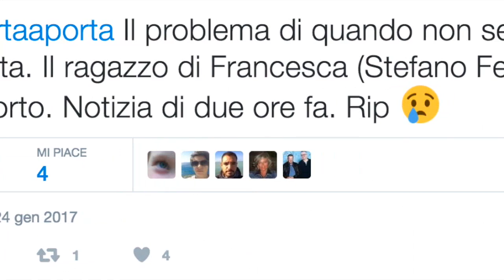Rigopiano, è successo nella puntata di Porta a Porta: Francesca Bronzi parla del fidanzato, poi...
La tragedia dell'hotel Rigopiano continua a fare vittime e la notizia arriva mentre va in onda la puntata di Porta a Porta dove la fidanzata Francesca Bronzi parla del suo fidanzato Stefano Feniello e della speranza di ritrovarlo ancora vivo.